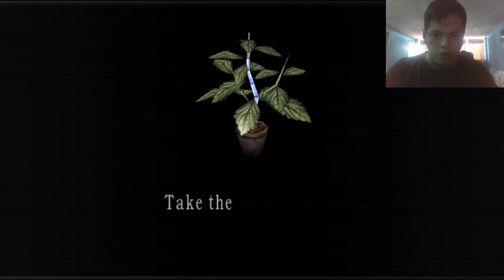RESIDENT EVIL 4 - MOD PIECE OF CAKE / CAMINO AL PUEBLO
GRACIAS